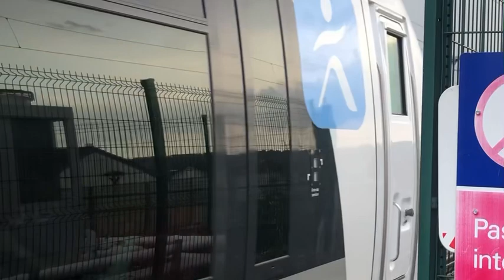Croisement de Z 50000 à Chelles Gournay